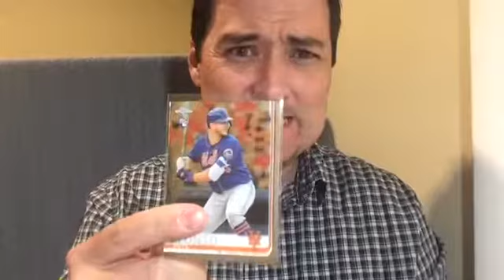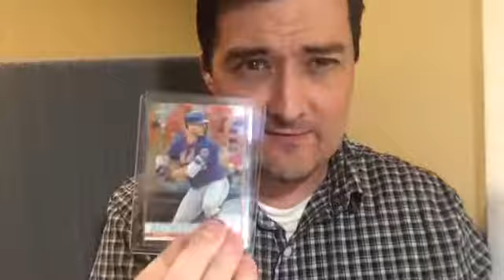REAL magic with baseball cards!?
Explaining why Pete Alonso was the best  NY Mets and MLB rookie this year.